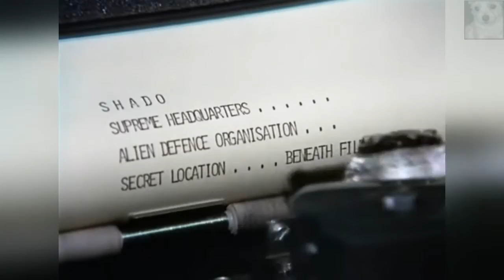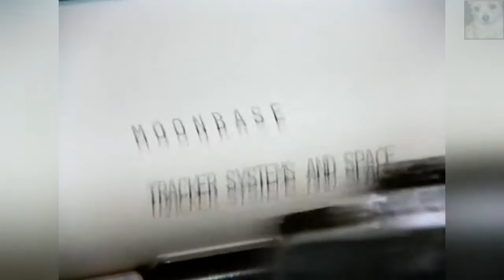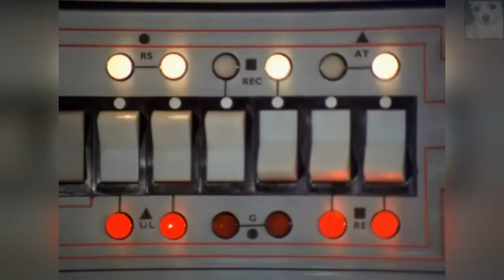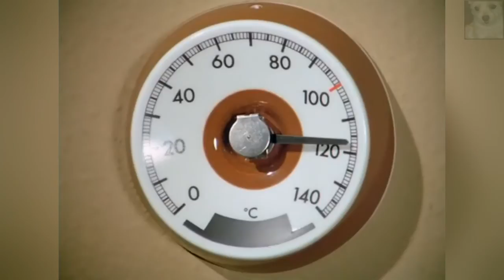U.F.O. - Ordeal (episode 9 featuring the song "Get Back" & Michael Billington)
UFO is a 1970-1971 British television science fiction series about an alien invasion of Earth, created by Gerry Anderson and Sylvia Anderson with Reg Hill, and produced by the Andersons and Lew Grade's Century 21 Productions for Grade's ITC Entertainment company.

UFO first aired in the UK and Canada in 1970 and in US syndication over the next two years (the shows were copyrighted in 1969). In all, 26 episodes, including the pilot, were filmed over the course of more than a year, with a five-month production break caused by the ultimate closure of the MGM-British Studios in Borehamwood, where the show was initially made.

The Andersons had previously made a number of very successful marionette-based children's science fiction series including Stingray, Thunderbirds, and Captain Scarlet and the Mysterons. They had also made one live-action science fiction movie, Doppelgänger, also known as Journey To The Far Side Of The Sun, and now felt ready to move into live-action television and aim at a more adult market.

UFO was the Andersons' first totally live-action TV series. Despite the assumption of many TV station executives, the series was not aimed at children but deliberately sought an older audience; many episodes featured adult themes such as adultery, divorce, and drug use. Most of the cast were newcomers to Century 21 although star Ed Bishop had previously worked with the Andersons as a voice actor on Captain Scarlet and The Mysterons.